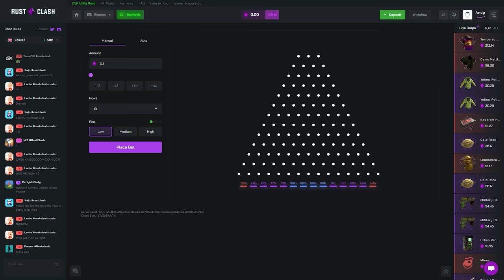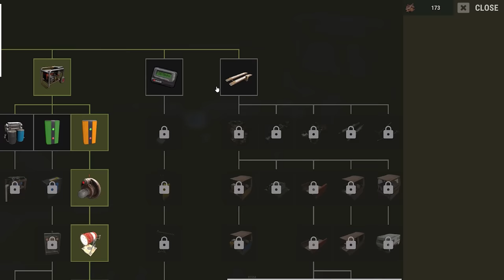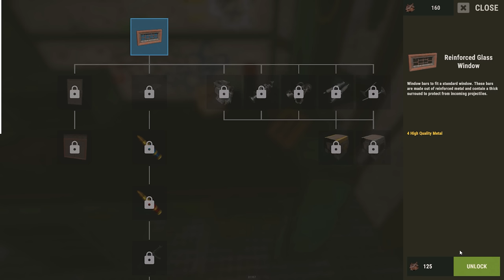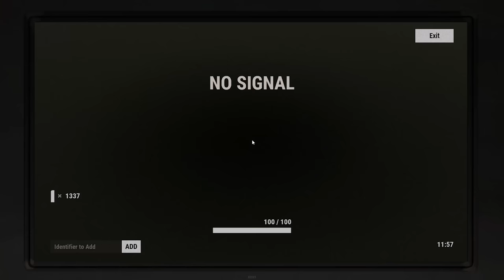I SOLO Farmed 500,000 Stone on a Vanilla Rust Server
I SOLO farmed 500,000 stone on a vanilla Rust server, ngl this is the hardest challenge I have ever tried doing. Hope you will enjoy the video!

PC SPECS:

CPU: AMD Ryzen 7 5800X3D 3.4GHz to 4.5 GHz
RAM: DDR4 RAM: 32GB 3600MHz CORSAIR VENGEANCE RBG PRO
SSD: 1TB ADATA SX8200 PRO SSD 3500/3000MB/sec
Power Supply: 850W MSI A850GF Gold
GPU: RTX 3080 MSI VENTUS 3X PLUS OC 12GB GDDR6X
HDD: 2TB 7200 RPM

INTRO: (0:00)
Day 1: (00:23)
Sponsor: (02:11)
Base building: (02:46)
Meeting my Neighbors: (07:15)
Day 2: (12:19)
Unexpected Guest: (15:10)
Left Alone: (20:00)
Deal Of A Century: (27:49)
Day 3: (33:15)
Gentlemen Meeting: (38:53)
Day 4: (40:00)
I Got Raided: (46:22)
Things Got Complicated: (52:47)